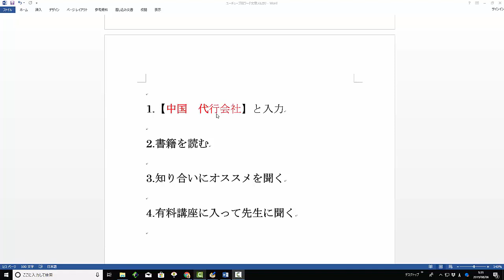【メルカリ】おすすめの中国輸入代行業者が分かりません！！初心者におすすめの中国輸入代行業者を教えてください！！【佐々木一之】